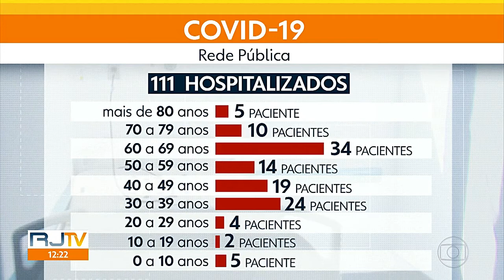Pacientes Com Coronavirus Já Estão Em Quase Todos Os Hospitais Da Rede Pública No Rio